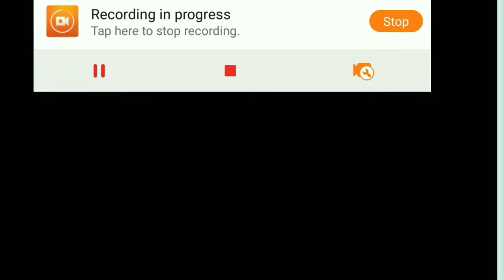*NEW*FIREWORKS PROMO IS HERE!!HAPPY NEW YEAR EVERYONE!2019!!NBA LIVE MOBILE 2019 SPECIAL VIDEO!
Buy Cheap and Safe NBA Live Mobile 19 coins Here!